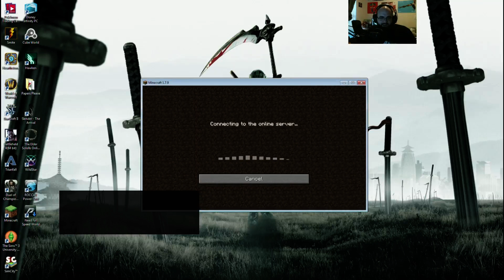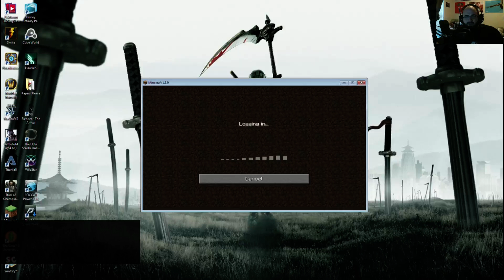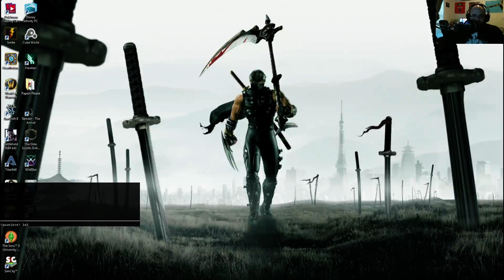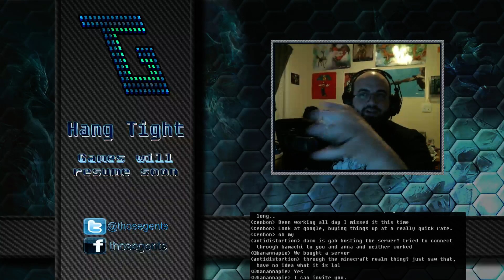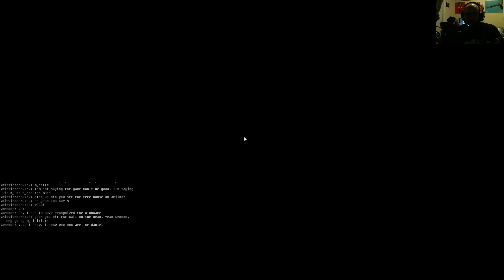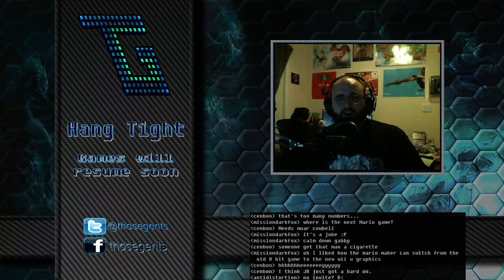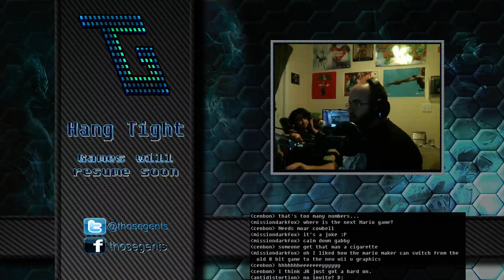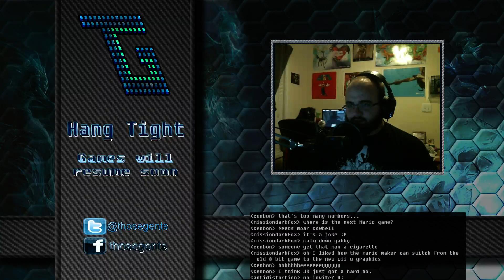Those Gents Tuesday Talk Radio!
In This Episode we play Minecraft while we Discuss E3!

It's Those Gents playing games and doing talk radio fun. Join us live every Tuesday from 8-10 PM EST to join in on the fun and be a caller!